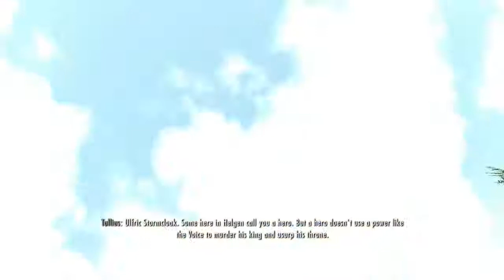It begins.. - The Elder Scrolls V: Skyrim #1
Skyrim adventure begins! We will get to slaying dragons soon enough. (Even tho, I don't want to kill those cuties ;-;)